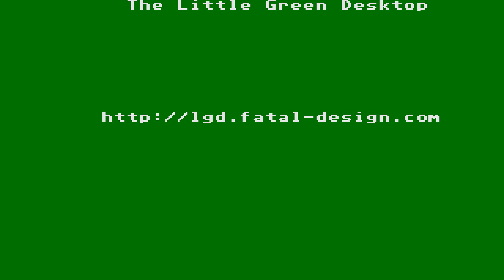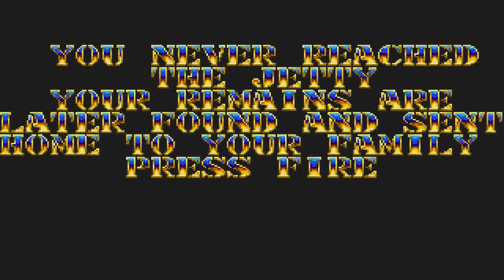ATARI ST BUTCHER HILL From AUTOMATION Compact Menu Intro Disk No 104 st CRACKTRO STE